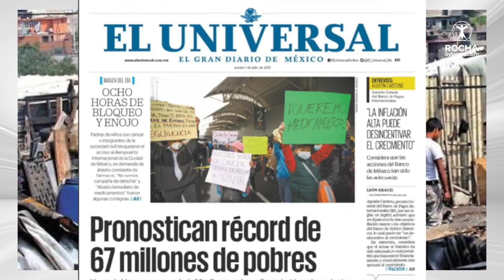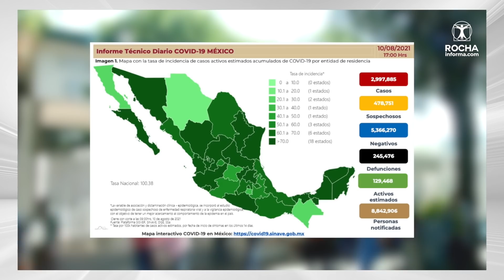Columna “Primero los pobres, los hambrientos y los muertos” | Ricardo Rocha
En su columna “Detrás de la Noticia” para el diario El Universal, Ricardo Rocha señala que la pobreza y el hambre se apoderan de este dolido país. Las cifras son estremecedoras y no es exagerado decir que el barco de la nación va hacia el naufragio a pesar de los insuficientes programas sociales. Se extraña una política sanitaria inteligente y disciplinada en contra del Covid. Detrás de la Noticia, RochaInforma.com